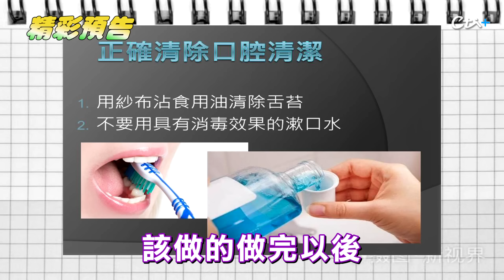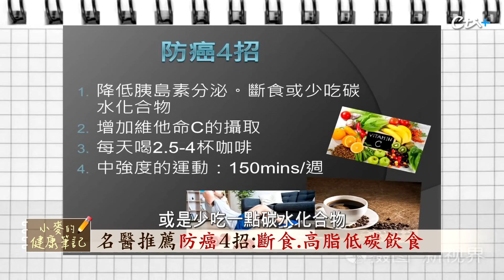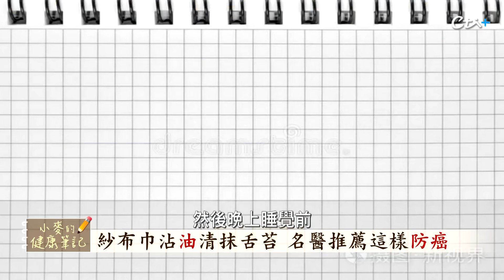口腔"這細菌"竟是癌症幫兇 名醫教你這樣清舌苔降低"罹癌率" @中天電視CtiTv @健康我加1CtiHealthyme 【小麥的健康筆記】‬‬‬‬‬‬‬‬‬‬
來賓

本集重點：
00:00 YT搜尋""小麥的健康筆記"" 按讚分享補課留言
00:15 精采預告
01:59 名醫推薦防癌4招 斷食.高脂低碳飲食
02:08 如何預防癌症? 名醫:補充""高劑量""維他命C
02:23 防癌第3招: 固定運動 ""30分鐘要走5000步""
03:49 正確""清口腔""也可以""防癌"" 名醫教你這樣做
09:52 強力殺菌""漱口水""清口腔? 名醫:千萬不要用
11:40 紗布巾沾""油""清抹舌苔 名醫推薦這樣""防癌